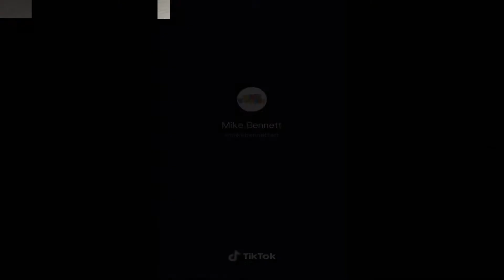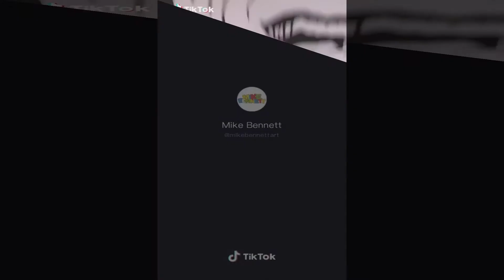TALENT PAINTING CARTOON CHARACTERS UHOHSTINKY | SPEED PAINTING | People Painting Things on TikTok #8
LOVE THE ART!!
We hope to bring you moments of relaxation with millions of different artworks from around the world !
Follow us to enjoy the ART !! Raise your hand !! Love the art work.